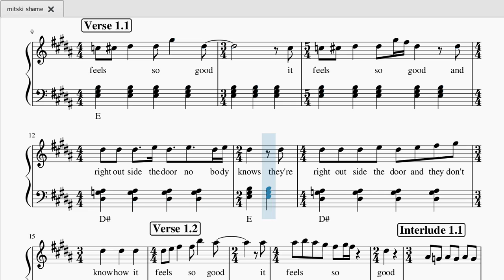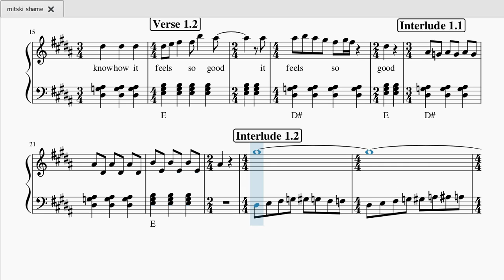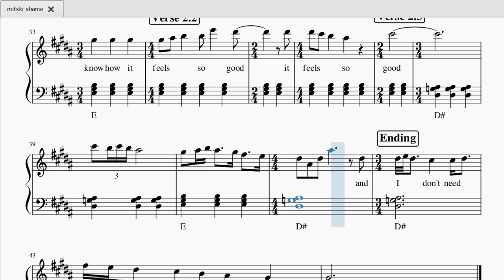Mitski - Shame - Piano Sheet Music